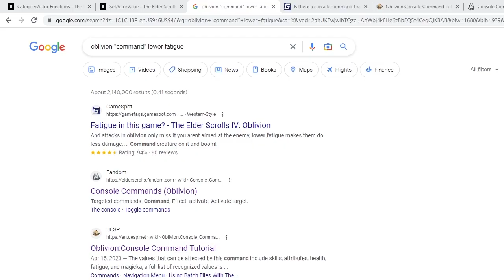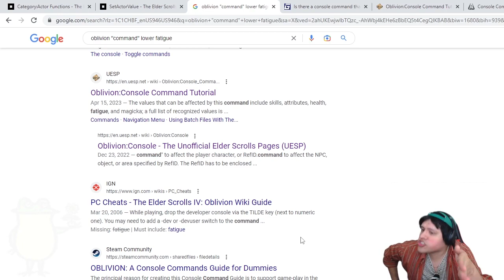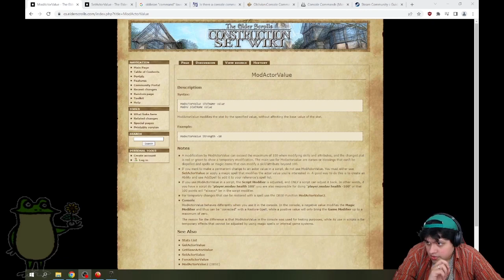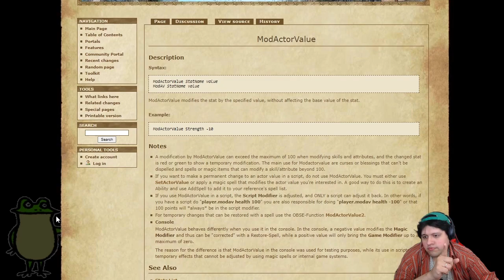[RC64] Oblivion Part 17 (FULL STREAM)